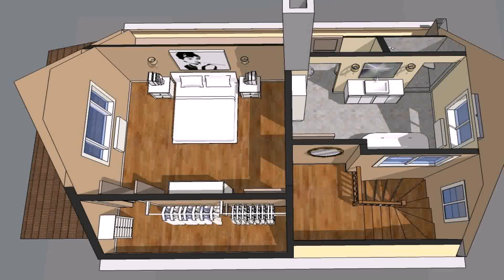House Plans With Basement And Attic - Gif Maker DaddyGif.com (see description)